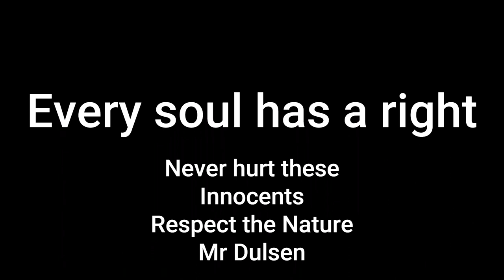The Lonely Butterfly A short Movie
Every living soul has a right to live, never hurt them